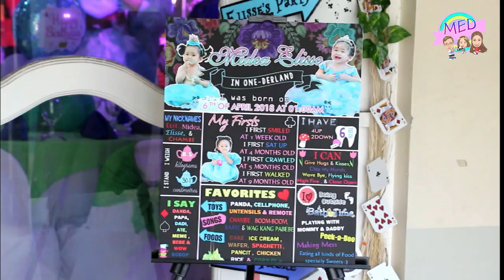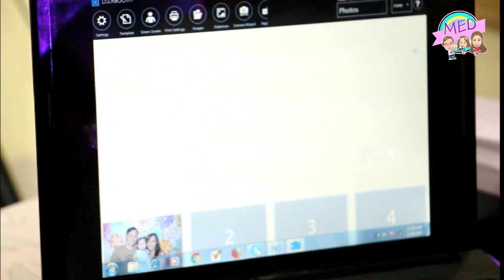MIDEA ELISSE'S 1ST BIRTHDAY (FULL VIDEO) | Midea Elisse Diaries 💕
Hi MemeLoves!💕😊

MemeDey💕

Thanks so Much Wackie Shots !!